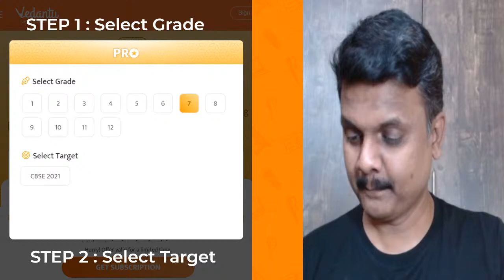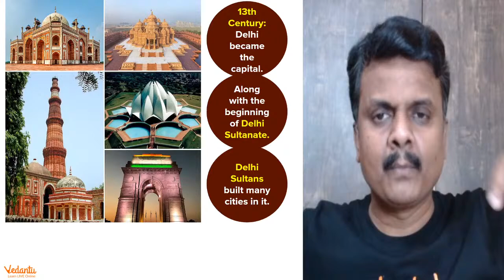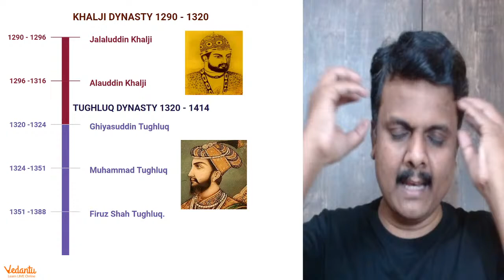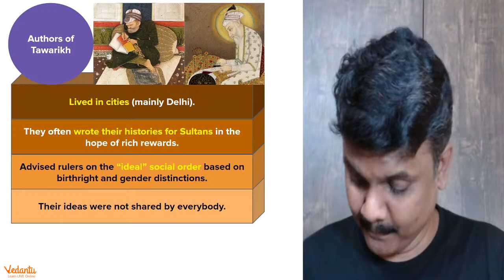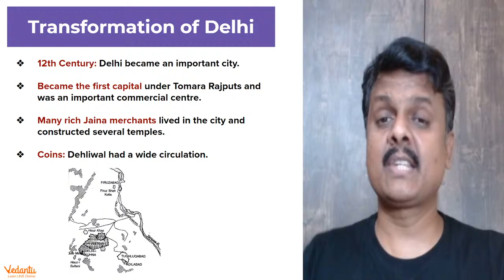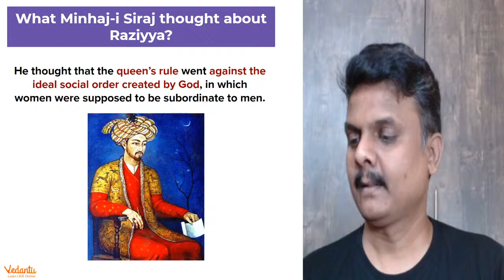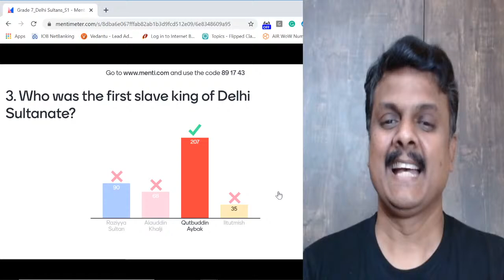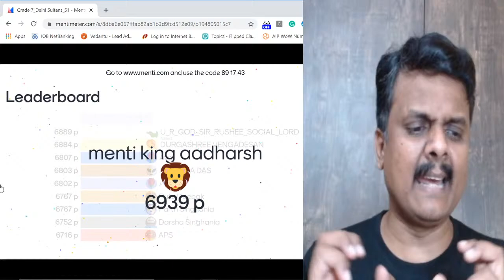The Delhi Sultans - L1 | NCERT Class 7 History Chapter 3 | SST | Young Wonders | Sundar Sir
The Delhi Sultans - L1 | NCERT Class 7 History Chapter 3 | SST | Young Wonders | Sundar Sir - Academics Is Well On Its Away As Schools Have Completly Shifted to Online Teaching During this Quarantine Period, Sundar Sir Will Help You Brush Up Your Knowledge On NCERT Solution: The Delhi Sultans - L1 | NCERT Class 7 History Chapter 3 | SST | Young Wonders | Sundar Sir, Through An Interactive Menti - Live Session. Hope You Will Find This Video Helpful As This Video Gives Some Very Interesting Knowledge So You Don’t Get Bored! Let's Play Live Menti Quiz, Answer Fast To Be The Top Scorer!